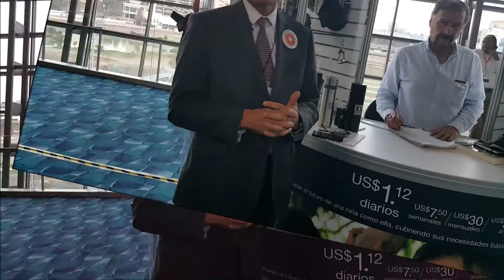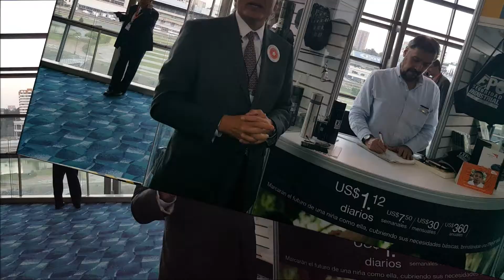Universo Expositor George Fletcher de Mision 500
Las Exposiciones y la Responsabilidad Social, entrevista con George Fletcher de Mision 500 durante Expo Seguridad Mexico.